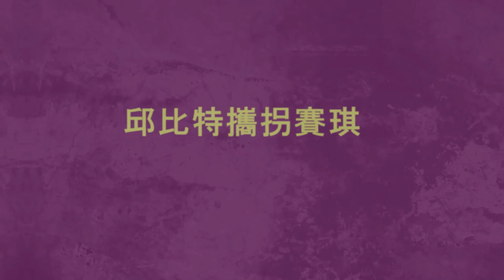希臘神話《丘比特與賽姬》Part 1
心理學這個詞 Psychology 的起源，是從希臘文 Psyche 而來。這個詞的本意是“吹氣”。上帝造第一個人亞當時，向他吹了一口氣，亞當就有了生命。人類自有了生命，人性和心理活動也就隨之而產生。

Psyche賽琪，也是一個希臘神話故事裡的女主角，這個美麗的神話，一直是藝術家們爭相描繪的熱門題材，計有美術，雕塑，文學，音樂，戲劇等等。

讓我們張開思想的翅膀，飛往奧林匹斯山，赴眾神的宴席。